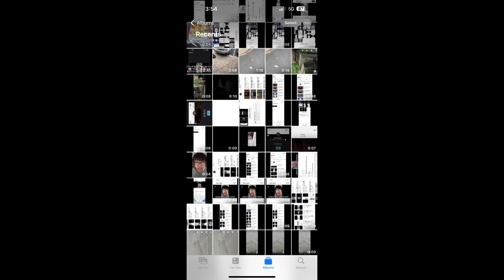i sWeaR to god ? don'_|_ have a fRee "📱minD"📱mi♾️?nd